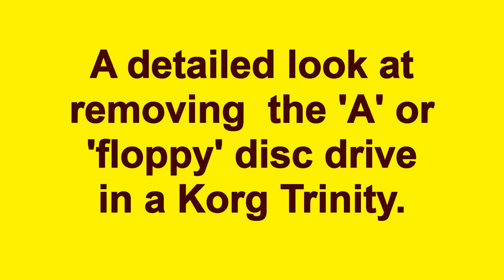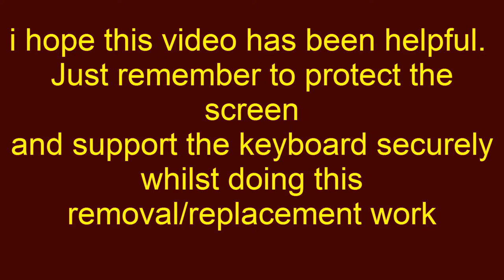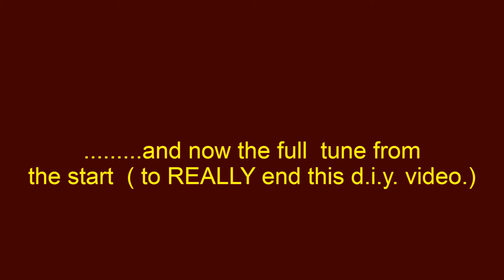Trinity floppy change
A second, more detailed floppy/'A' drive change  'How To' video